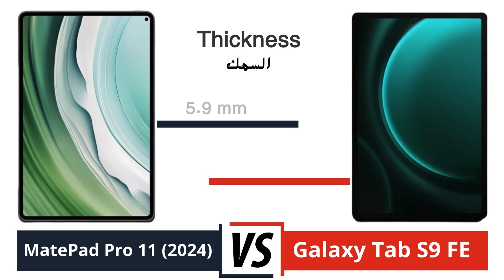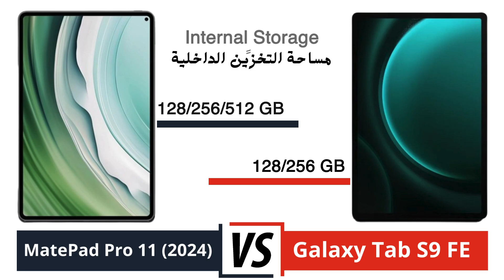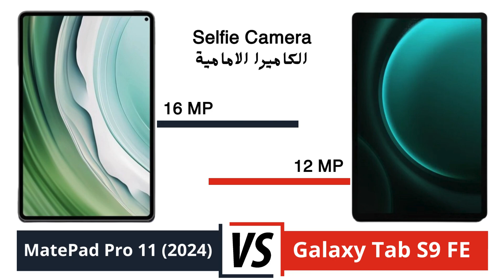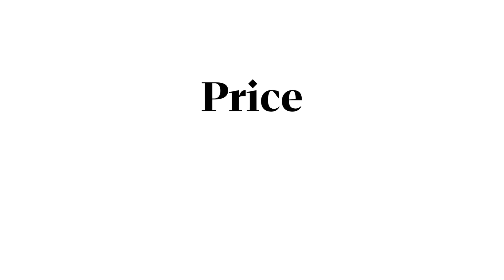Huawei Matepad Pro 11 2024 vs Samsung Galaxy Tab S9 FE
1. Credit: If i have been used in this video some Google Data (Images, Music, Clip Art and Short Videos etc.) are just used for illustrative purposes only and nothing. Thank you so much to the respectful owners for providing it.

2. We cannot guarantee that the information in this video is 100% correct. Please help correct this and provide positive feedback.
video detail:
huawei matepad pro 11 2024 game
huawei matepad pro 11 2024 graphics
huawei matepad pro 11 2024 harmonyos
huawei matepad pro 11 2024 price
huawei matepad pro 11 2024 review
huawei matepad pro 11 2024 specs
huawei matepad pro 11 2024 test
huawei matepad pro 11 2024 whatmobile
huawei matepad pro 12.6 price in usa
best samsung tablet for pubg
galaxy tab s7 fe 5g price in pakistan
galaxy tab s9 fe 5g case
galaxy tab s9 fe 5g case with keyboard
harga samsung galaxy tab s9 fe 5g
harga samsung tab s9 fe 5g
samsung fe 5g specifications
samsung fe 5g specs
samsung galaxy s9 fe 5g case
samsung galaxy s9 fe 5g review
samsung galaxy s9 fe 5g specs
samsung galaxy s9 fe plus 5g
samsung tab s9 fe 5g gsmarena
samsung tab s9 fe 5g harga dan spesifikasi
samsung tab s9 fe 5g in uk
samsung tab s9 fe 5g india
samsung tab s9 fe 5g japan
samsung tab s9 fe 5g japan version
samsung tab s9 fe 5g jarir
samsung tab s9 fe 5g jarir bookstore
samsung tab s9 fe 5g jazz
samsung tab s9 fe 5g keyboard
samsung tab s9 fe 5g new price in pakistan